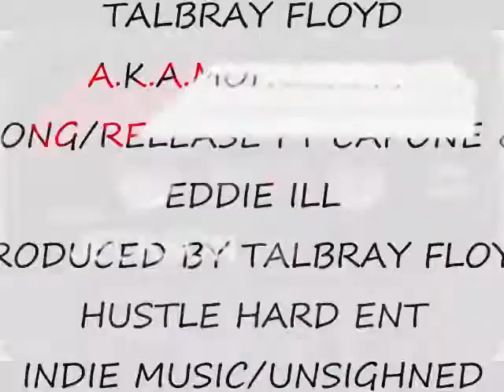TALBRAY FLOYD A.K.A. MONTANA P-RELEASE- VIDEO